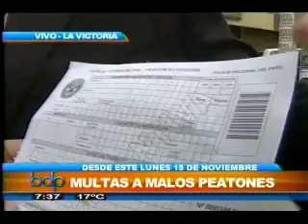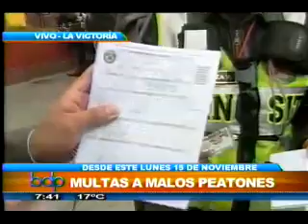Buenos Días Perú - El lunes comenzarían a imponer multas a peatones imprudentes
A partir de este lunes, la Policía Nacional comenzará a poner multas a aquellos peatones que incumplan con el Reglamento de Tránsito. Los montos de estos correctivos pueden superar los S/.100. Buenos Días Perú (11/11/2010)